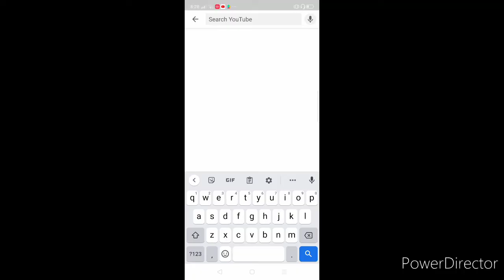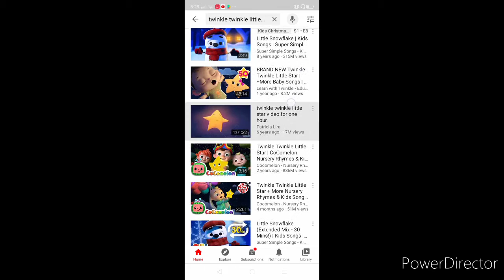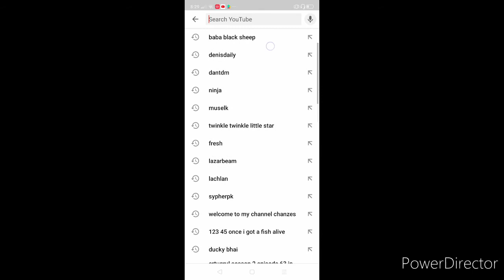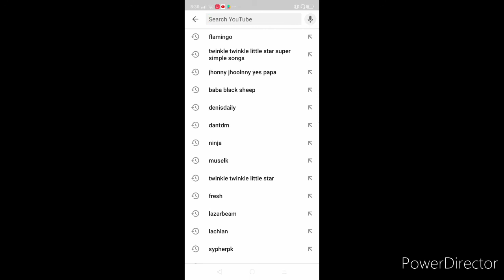These vids hve OVER a BILLION views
all u gotta do is upload a kids song vid on YT and let it be there and after 7 years u will see it would have over a billion views